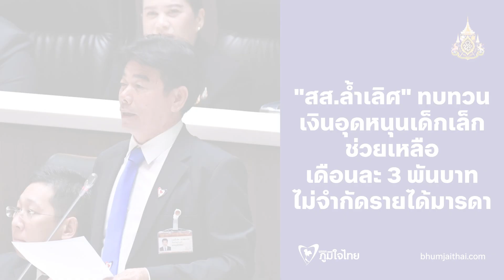"สส.ล้ำเลิศ" ทบทวนเงินอุดหนุนเด็กเล็ก ช่วยเดือนละ 3 พันบาท ไม่จำกัดรายได้มารดา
วันที่ 2 ตุลาคม 2567 นายล้ำเลิศ พัวพัฒนโชติ สมาชิกสภาผู้แทนราษฎรจังหวัดสุรินทร์ เขต 6 พรรคภูมิใจไทย หารือประธานสภาผู้แทนราษฎร โดยกล่าวว่า ในนามสมาชิกพรรคภูมิใจไทยแสดงความไว้อาลัยและเสียใจอย่างสุดซึ้งต่อครอบครัว ผู้ปกครองของครู และนักเรียนจากกรณีเหตุการณ์ไฟไหม้รถบัสทัศนศึกษาในครั้งนี้

นายล้ำเลิศ กล่าวอีกว่า วันนี้ขอหารือโดยได้รับฟังปัญหาจากนางพรทิพย์ มังกร และคณะทํางานบริการสุขภาพชุมชนเทศบาลอําเภอสังขะ สภาองค์กรของผู้บริโภคเป็นองค์กรนําร่องทั่วประเทศในการขับเคลื่อนสวัสดิการเด็กเล็กถ้วนหน้าอย่างยั่งยืน จากปัจจุบันรัฐบาลได้จัดให้มีสวัสดิการเด็กเล็กถ้วนหน้าช่วยเหลืออุดหนุนเด็กอายุแรกเกิดถึง 6 ปีเดือนละ 600 บาท สําหรับมารดาที่มีรายได้ปีละไม่เกิน 100,000 บาทต่อปี ซึ่งเป็นการไม่เหมาะสมกับสภาพค่าใช้จ่ายในปัจจุบัน ที่ค่าแรงขั้นต่ำปัจจุบัน 300 บาทและรัฐมนตรีว่าการกระทรวงแรงงาน ประกาศจะขึ้นค่าแรงทั่วประเทศเพิ่มขึ้นอีกเป็น 400 บาทต่อวันตกเดือนละ 9,000 บาทถึงหมื่น 12,000 บาท 1 ปีรวมรายได้ประมาณ 108,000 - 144,000 บาทต่อปี แสดงว่ารายได้เกินระเบียบที่รัฐบาลกําหนดไว้

"ผมขอฝากประธานไปยังหน่วยงานกระทรวง ทบวง กรม ที่รับผิดชอบ พิจารณาปลดล็อก แก้ไขระเบียบคํานวณที่มาของรายได้ของมารดาเด็กต่อไป เพื่อเป็นการไม่ขัดระเบียบกฎหมาย และจะได้ช่วยเหลือสวัสดิการเด็กเล็กแรกเกิดถึง 6 ปีถ้วนหน้า เพราะเรื่องการเลี้ยงดูเด็ก ลูกหลานไม่ใช่เรื่องส่วนตัวของครอบครัว แต่เป็นเรื่องที่นโยบายการเมืองและสังคมต้องช่วยกัน" นายล้ำเลิศ กล่าว